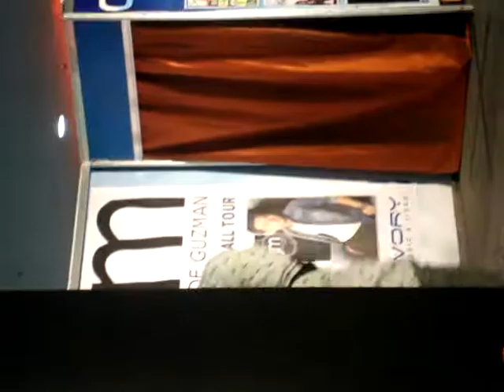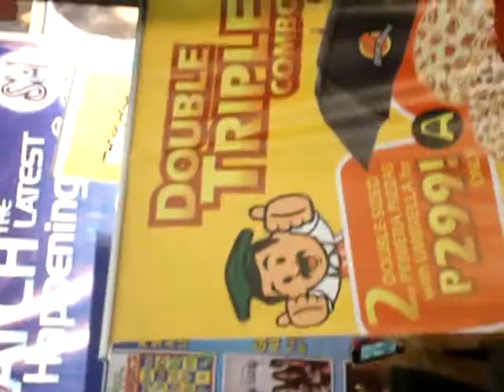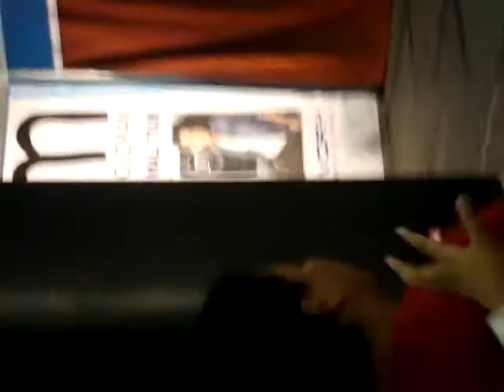JM DE GUZMAN - 3@SM DASMARINAS